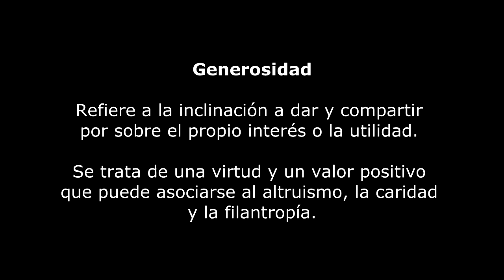Valor del mes de diciembre "Generosidad"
Generosidad

Refiere a la inclinación a dar y compartir
por sobre el propio interés o la utilidad.

Se trata de una virtud y un valor positivo
que puede asociarse al altruismo, la caridad
y la filantropía.